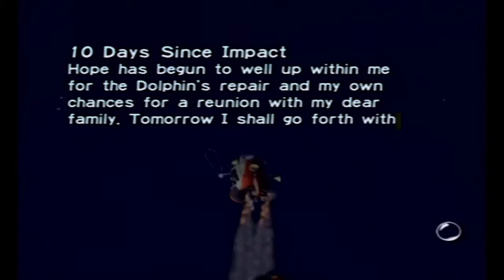Ramblin' with Pikmin part 4: Guest Who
Randomness and unexpected surprises.